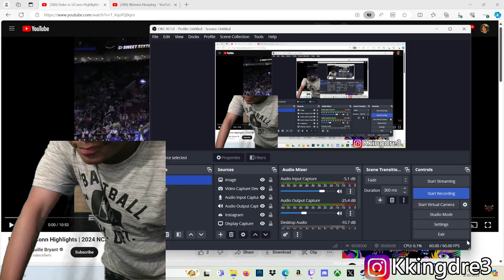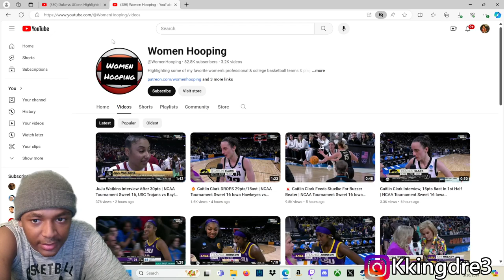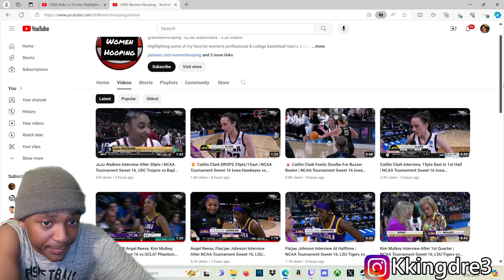HoodieDre Reacts to Duke vs UConn Highlights | 2024 NCAA Women's Basketball Championship - Sweet 16